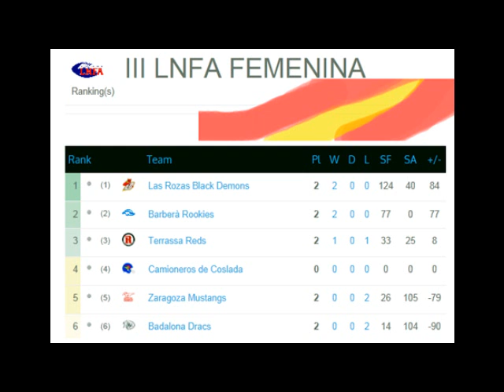RANKING 2 JORNADA LNFA FEMENINO 2013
pruebas con datos correctos para presentar un contenido de audio y algunas jugadas si las tenemos, mientras se comenta la clasificación. Esperamos comentarios. Saludos